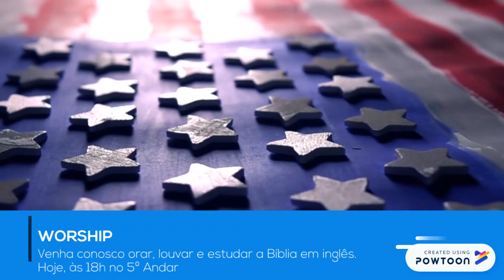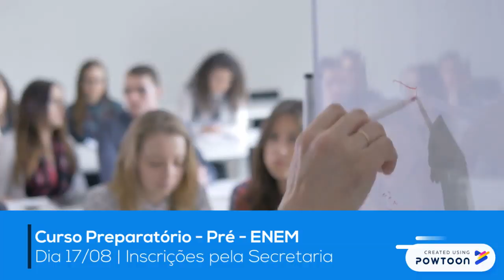Avisos Gerais - 18/08 - MANHA